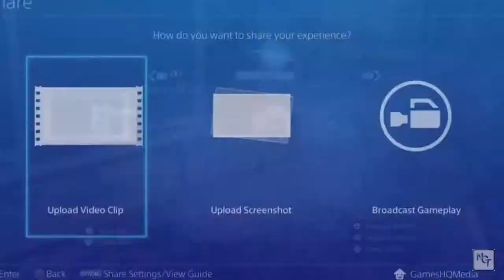Metal Gear Solid 5 Ground Zeroes 2014 - Gameplay Part 2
* Metal Gear Solid 5 :  Ground Zeroes (Genre : Action)
*** Still not out for PC , this is walkthrough for PS4 , fisnished in 2 hrs , comment if u want more videos fast .. :D I really hope it will be out for PC soon !